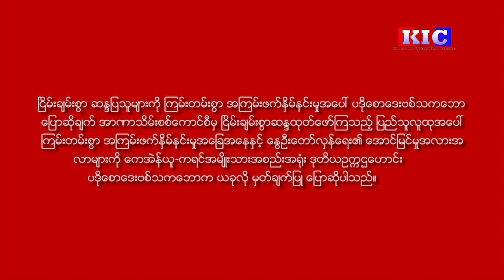The Karen News | Pado Saw David Thakabaw speaks on the brutal crackdown on peaceful protesters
Pado Saw David Thakabaw speaks on the brutal crackdown on peaceful protesters

Pado Saw David Thakbaw, a former vice-chairman of the KNU-Karen National Union, commented on the brutal crackdown on peaceful protests by the coup junta and the prospects for victory in the spring revolution.
ငြိမ်းချမ်းစွာ ဆန္ဒပြသူများကို ကြမ်းတမ်းစွာ အကြမ်းဖက်နှိမ်နင်းမှုအပေါ် ပဒိုစောဒေးဗစ်သကဘော ပြောဆိုချက်
အာဏာသိမ်းစစ်ကောင်စီမှ ငြိမ်းချမ်းစွာဆန္ဒထုတ်ဖော်ကြသည့် ပြည်သူလူထုအပေါ် ကြမ်းတမ်းစွာ အကြမ်းဖက်နှိမ်နင်းမှုအခြေအနေနှင့် နွေဦးတော်လှန်ရေး၏ အောင်မြင်မှုအလားအလာများကို ကေအဲန်ယူ-ကရင်အမျိုးသားအစည်းအရုံး ဒုတိယဥက္ကဌဟောင်း ပဒိုစောဒေးဗစ်သကဘောက ယခုလို မှတ်ချက်ပြု ပြောဆိုပါသည်။
ၿငိမ္းခ်မ္းစြာ ဆႏၵျပသူမ်ားကို ၾကမ္းတမ္းစြာ အၾကမ္းဖက္ႏွိမ္နင္းမႈအေပၚ ပဒိုေစာေဒးဗစ္သကေဘာ ေျပာဆိုခ်က္

အာဏာသိမ္းစစ္ေကာင္စီမွ ၿငိမ္းခ်မ္းစြာဆႏၵထုတ္ေဖာ္ၾကသည့္ ျပည္သူလူထုအေပၚ ၾကမ္းတမ္းစြာ အၾကမ္းဖက္ႏွိမ္နင္းမႈအေျခအေနႏွင့္ ေႏြဦးေတာ္လွန္ေရး၏ ေအာင္ျမင္မႈအလားအလာမ်ားကို ေကအဲန္ယူ-ကရင္အမ်ိဳးသားအစည္းအ႐ုံး ဒုတိယဥကၠဌေဟာင္း ပဒိုေစာေဒးဗစ္သကေဘာက ယခုလို မွတ္ခ်က္ျပဳ ေျပာဆိုပါသည္။